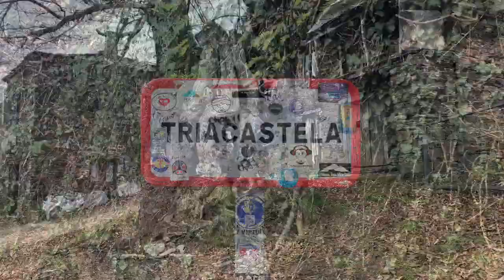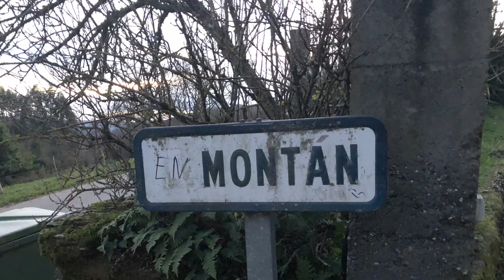Camino de Santiago Nov/Dec 2019 O Cebreiro - Triacastela - Sanxil - Montan - camping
Leaving O Cebreiro this crisp and chilly morning feeling positive. The way down from the mountain proved to be up and down. Payed a visit in a barn with cows, had a great break witch CCL and cake.

Well in Triacastela the local shop didn't open until 4 o'clock (Sunday), but they had what I needed.

Decided to go further this afternoon/evening. The camino went trough some very nice landscape. Passed Sanxil, met a farmer bringin in his cows in Montan and walked a but further until I found a campsite. I could see the lights down in the walley from my tent. Slept well.